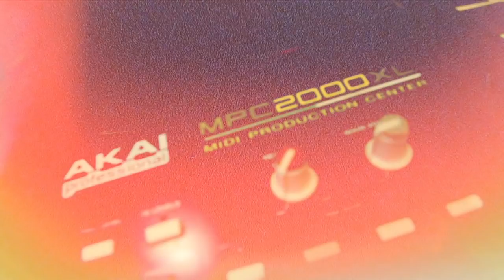Dirt Rich "Im Chillin" Feat. Kydd Jones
Fly People Only Presents "Im Chillin" off the upcoming mixtape "W.I.L.L"